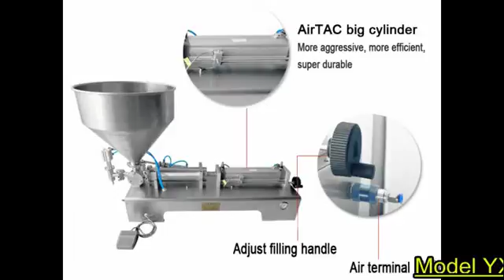quality warranty cheddar cheese/garlic/black bean sauce filling machine@rarbon machinery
cheddar cheese filling machine ,garlic sauce filling machine , black bean sauce filling machine is suitable for paste liquid filling, it filling volume 5-100 ml,10-200 ml,50-500 ml,100-1000 ml,500-2500 ml,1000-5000 ml